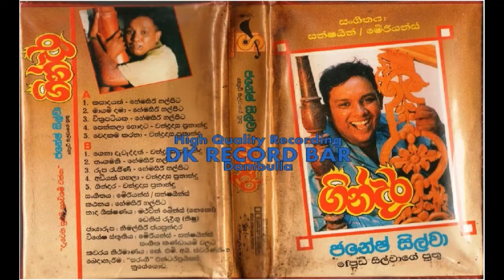Janesh Silva - Maayam Dama